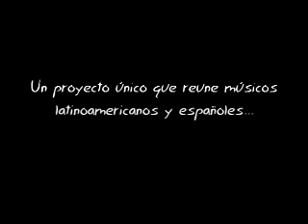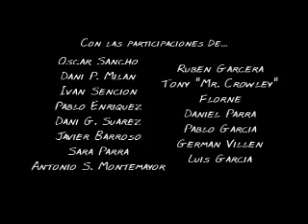Bajel Adelanto promocional (heavy metal opera)